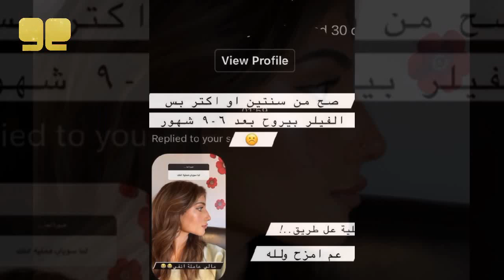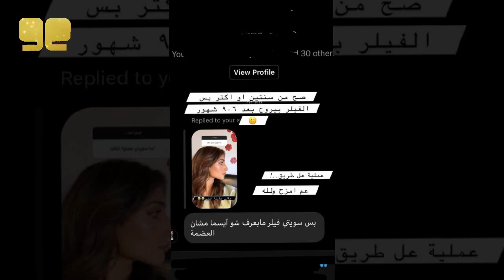بكاء سيدرا و شرين و كشف حقيقة علاقتهم مع مو فلوقز بعد صلحه مع نارين بيوتي معقول